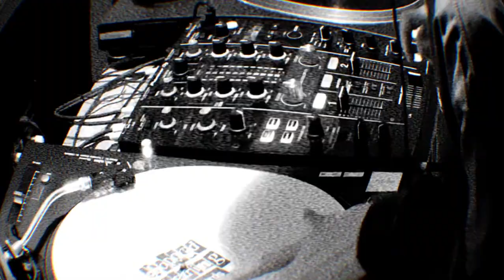『HIP HOP ATTITUDE #3 / DJ KANAYAN』TRAILER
2021/12/10 NEW RELEASE
Mixed : DJ KANAYAN (DIG HOUSE RECORDS)
Mastering : 8ronix (Bullpen Lab.)
Art work : Panzo a.k.a.Pee-fine (YO! Bros Pro.)
PV Edit : KONY DOGG (EDGE)